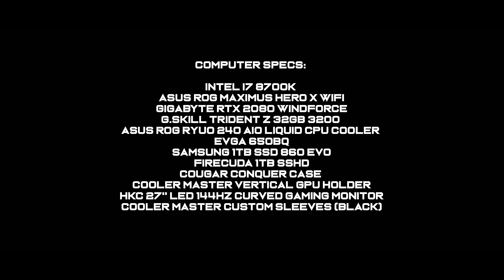Scar Predator Theme (Work and Gaming PC)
My entry for PC Configure Computer Center short video contest.